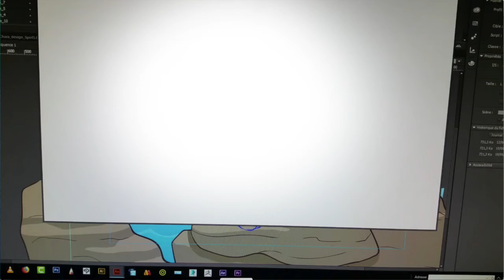Spot: A Sea Pup's Survival Guide - BOOK TRAILER #1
Imagine a world without ocean trash: it's possible, if we work together to help protect our amazing planet! Join "Spot" the sea pup on his wild adventures. Amazing like the sea, be the best that you can be.

"Spot: A Sea Pup's Survival Guide" by Laura Knight

"Spot: A Sea Pup's Survival Guide" (For Ages 4 - 8 years)
by Laura Knight (Author)
Aarin Stewart (Illustrator)
Richard Salas (Photographer)
Bartoon Animate (Animator)
Friendly Planet Club (Publisher)